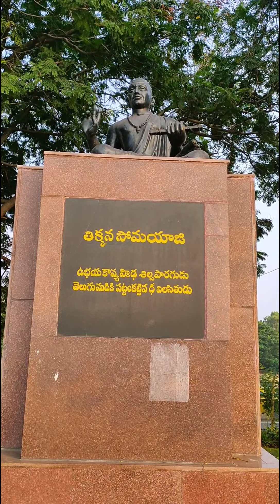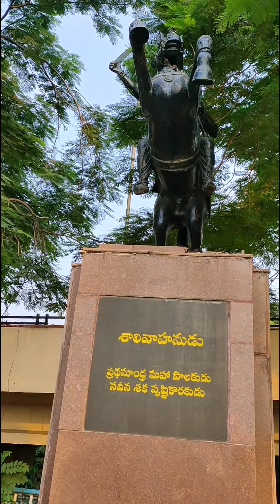Mana Hyderabad Tankbund Andalu|Hussain Sagar|హైదరాబాద్ ట్యాంక్‌బండ్ హుస్సేన్ సాగర్ అందాలు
Mana Hyderabad Mana Tankbund Andalu|Tankbund|Hussain Sagar
హైదరాబాద్ ట్యాంక్‌బండ్  హుస్సేన్ సాగర్ అందాలు